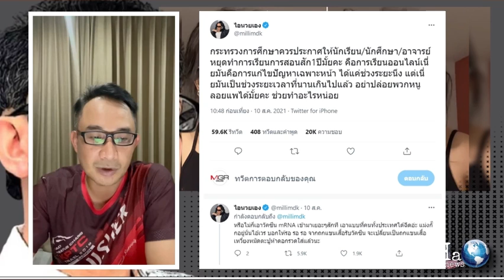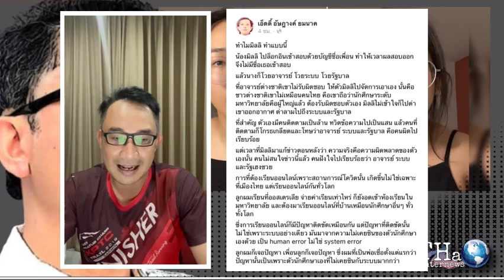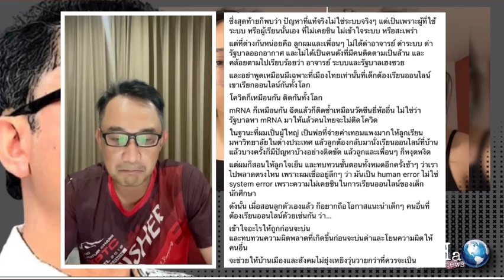มิลลิ โทษทุกอย่าง แต่ไม่ดูตัวเอง | THA Internews